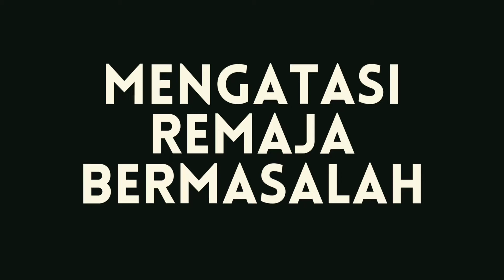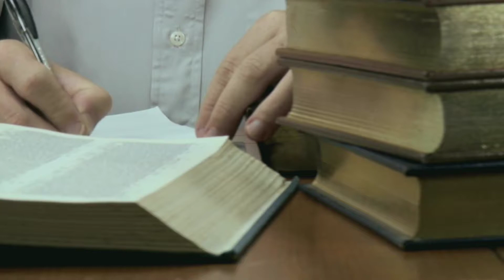Saat Anak Remaja Bermasalah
Saat kita merasa bermasalah, seringnya kita ingin langsung marah. Pulang terlambat, tak mendengarkan nasehat, cuek pada panggilan kita, dan entah apalagi kesalahan-kesalahan yang anak remaja lakukan.

Bagaimana mengatasinya?